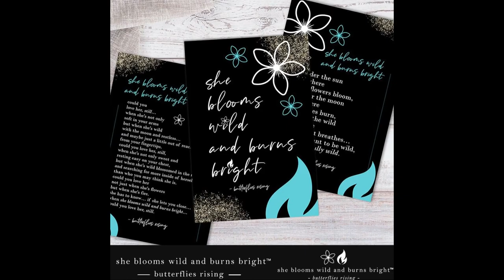she blooms wild and burns bright™ - butterflies rising quote - aqua accent postcard set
The she blooms wild and burns bright™ - butterflies rising quote - aqua accents postcard set features 4 postcards:
- 'she blooms wild and burns bright™' quote
- 'flower sun, fire moon... so beautifully wild' poem
- 'could you love her, still' poem
- 'she’s flower-sweet and fire-wild' quote

All of the postcards can be found in the she blooms wild and burns bright™ poetry collection:

™ Trademark
'she blooms wild and burns bright™' is a Trademark of butterflies rising poetry and Pretty Princess Media.